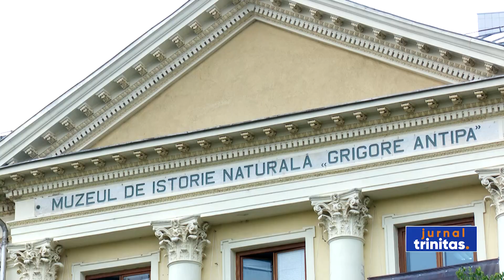Aproximativ 250 mii de vizitatori au trecut pragul Muzeului Antipa în 2021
Un număr de peste 249.600 de vizitatori au trecut, în 2021, pragul Muzeului de Istorie Naturală „Grigore Antipa” din Capitală. Au fost mai mulți cu peste 110.000 decât în 2020, primul an al pandemiei de coronavirus, dar mai puţini decât în 2019. Muzeul a avut anul trecut și peste 18 mii de participanţi la cele 25 de proiecte educaţionale. De asemenea, la „Grigore Antipa” au fost organizate 262 de activități pentru tineri și i-au trecut pragul peste 2 mii de tineri cu nevoi speciale.